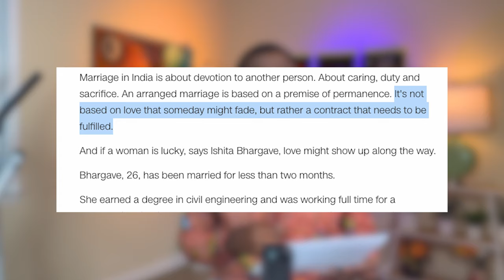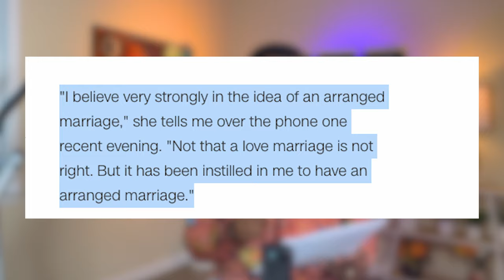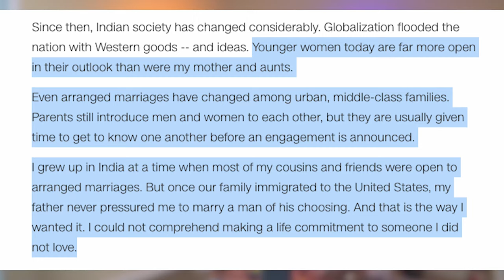Indian Arranged Marriage vs American Marriage | They don't marry for Love | Kwame Frimpong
Indian Arranged Marriage vs American Marriage | They don't marry for Love.
When we talk about arranged marriage, the first culture or group of people that come to mind are Indians. Indians till today continue to practice arranged marriage. As a matter of fact, most Indian women are brought up to think They don’t marry for love but do also believe it happens over time. Americans on the other hand practice choice marriage or love marriage. While the Indian arranged marriage is not based on love but trust, American marriages are based on love while most of them struggle with trust. In today's episode, we examine the two types of marriages; the arranged marriage of the Indians and The American choice/love marriage.

Kwame is a Life Coach, Psychotherapist, Preacher, and Counselor. He is a nationally certified counselor and the founder of KF Life Coaching a ministry dedicated to empowering and offering hope to couples, individuals and families to overcome personal obstacles to improve their relationships. Kwame is also a marriage and family therapist, certified prepare-enrich facilitator, sex therapist, and sex addiction therapist at the care counseling center.